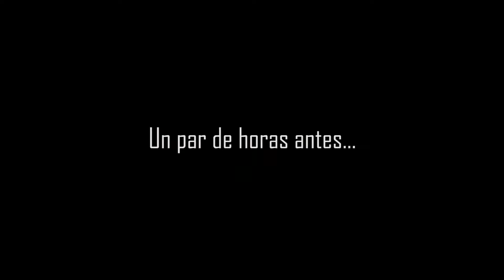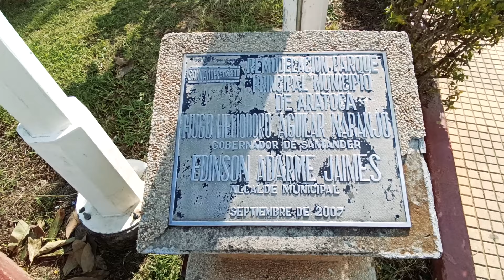El Pueblo que VIÓ NACER a mi ABUELO | Aratoca Santander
Visitamos un pueblo que tenía muchas ganas de conocer, ya que es el lugar que vió nacer a mi abuelo. A unos pocos minutos de Bucaramanga, se encuentra Aratoca, un lugar que destaca por su panadería, productos en fique, café y sobre todo, gente muy amable que siempre te recibe con una sonrisa en el rostro.

¿Te gustó el contenido y deseas apoyar este proyecto?